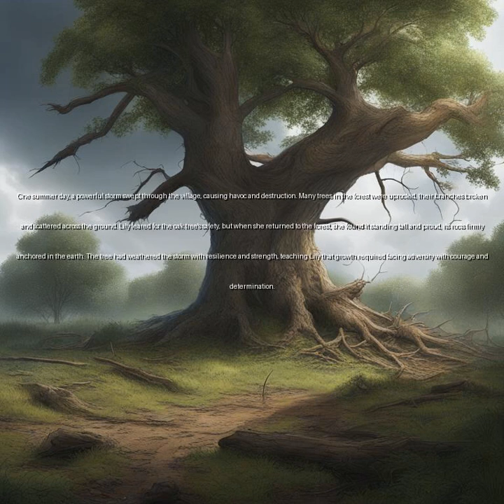The Wisdom of the Oak Tree: Embracing Growth and Resilience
Join us on an inspirational journey with young Lily, a curious and adventurous girl from a small village, as she discovers the profound lessons of growth and resilience from a majestic oak tree. In a moment of contemplation beneath its branches, Lily learns that true growth is not just about becoming bigger or stronger, but about adapting to change and facing challenges with grace. Experience the beauty of nature's wisdom and the transformative power of embracing growth in the face of adversity.